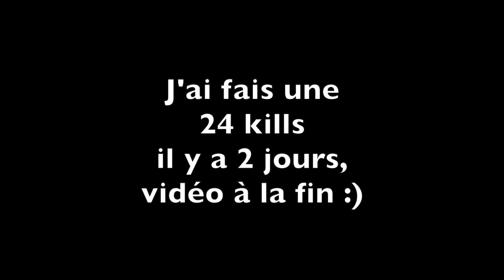Je découvre le mode construction de Fortnite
Intro 0:00
Gameplay 0:10
Outro 6:17